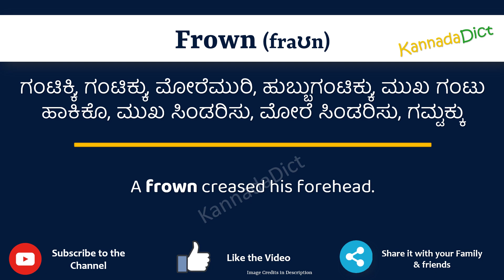Frown Meaning in Kannada | Frown in Kannada Dictionary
In this video, we will understand the meaning of Frown in Kannada and learn the pronunciation of Frown in Kannada.

 That is, you will understand Frown meaning in Kannada as well as how to speak Frown in Kannada,

What is the proper way to speak Frown in Kannada?

So, Let’s learn the word Frown in Kannada in just one minute.

Let’s, understands Frown examples in Kannada